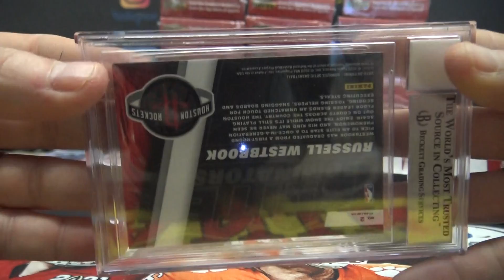Ehren P's 2022 Super Break Super Slabbed Multi-Sport Box Break